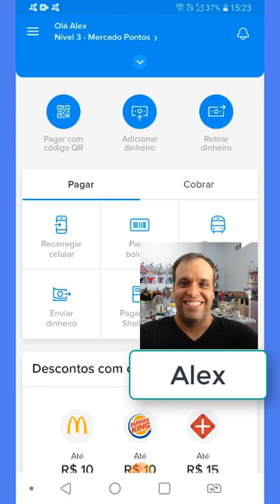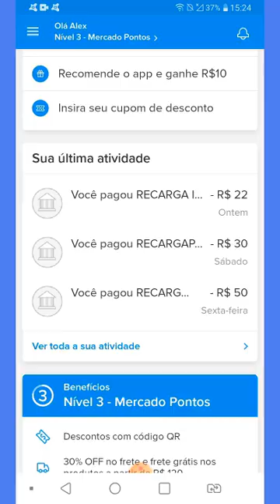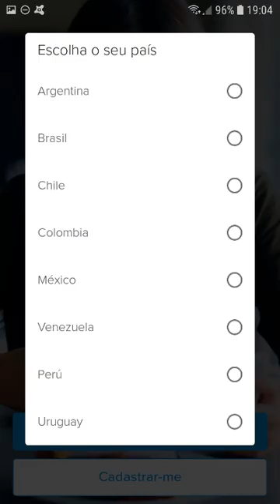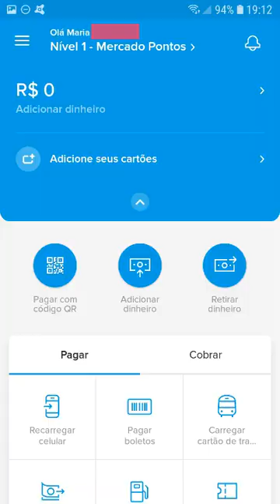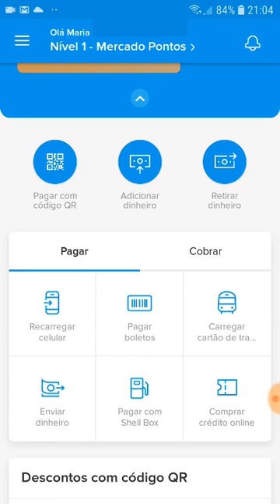Como Pagar boleto pelo celular ~ conta no cartão crédito ~ Como pagar boleto com Cartão de Crédito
pagar boleto com cartao de credito,como pagar boleto com cartao de credito,mercado pago pagar boleto com cartao de credito,
▬▬▬▬▬▬▬▬▬▬▬ஜ۩۞۩ஜ▬▬▬▬▬▬▬▬▬▬▬▬▬
▓▓▓▒▒▒░░░ Abaixo Link relacionado ao vídeo  ░░░▒▒▒▓▓▓
▬▬▬▬▬▬▬▬▬▬▬ஜ۩۞۩ஜ▬▬▬▬▬▬▬▬▬▬▬▬▬

▬▬▬▬▬▬▬▬▬▬▬ஜ۩۞۩ஜ▬▬▬▬▬▬▬▬▬▬▬▬▬